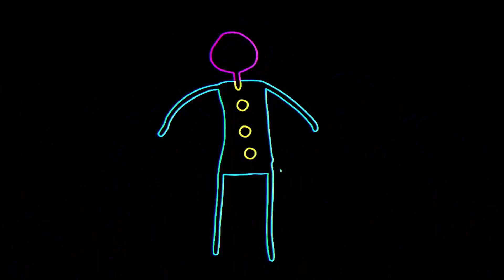Jeff Kaale - Faya (preview)